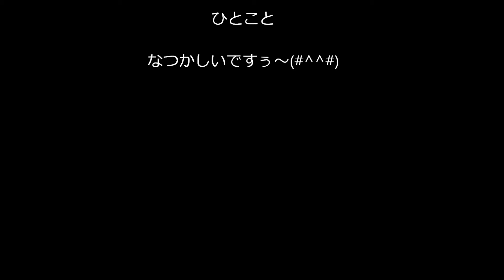有希の好きな曲「一週間」（カラオケ・ソロ）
子供の頃に聴いた覚えがありますね～(#^_^#)
ノンビリ楽しそうな暮らしですね～！